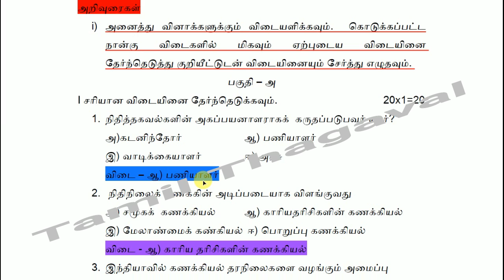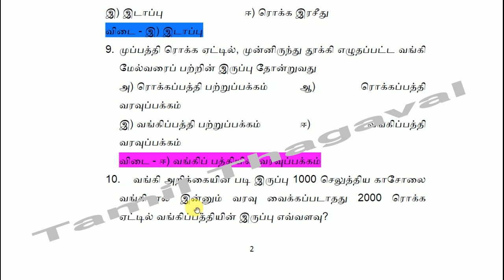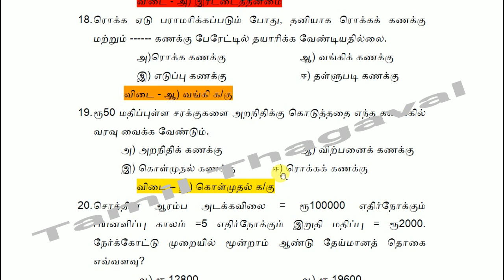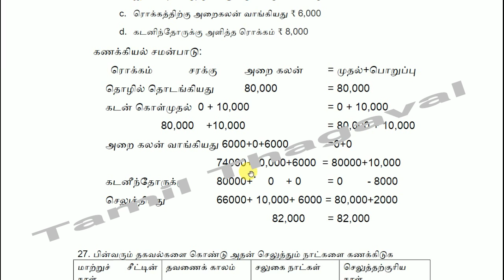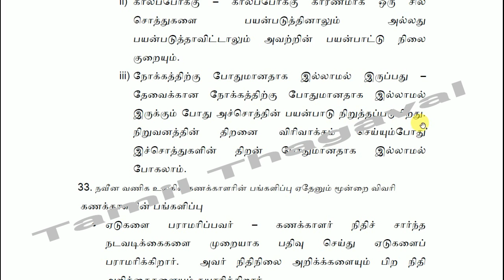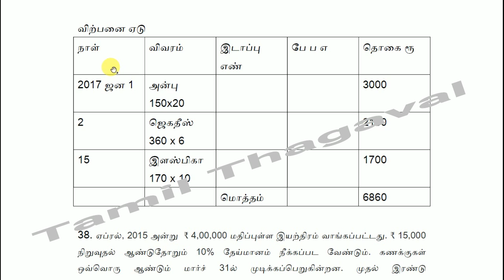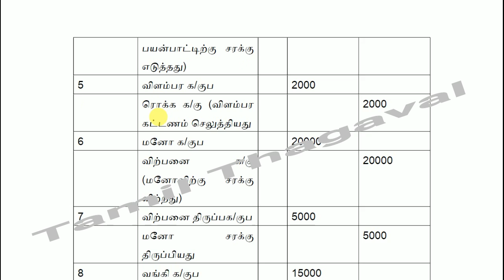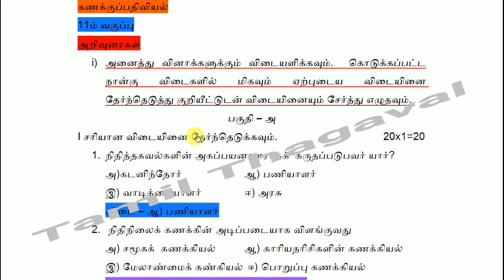தமிழ்நாடு 11ம் வகுப்பு கணக்குப்பதிவியல் 2019 மாதிரி வினாத்தாள் மற்றும் விடை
Tamilnadu +1 HSC Plus 1 Official Accountancy Model Question Paper 2019 With Answer for Tamil Medium march public exam

தமிழ்நாடு 11ம் வகுப்பு பிளஸ் 1 மேல்நிலை முதலாம் ஆண்டு கணக்குப்பதிவியல் மாதிரி வினாத்தாள் மற்றும் விடை 2019